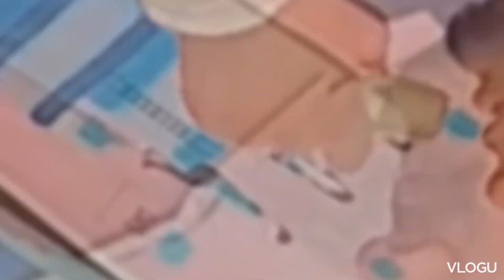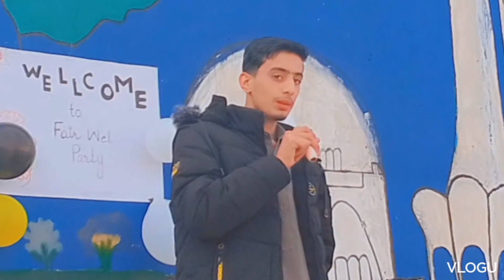10th Class boys are expressing their thoughts about Fairwell party🎉💝